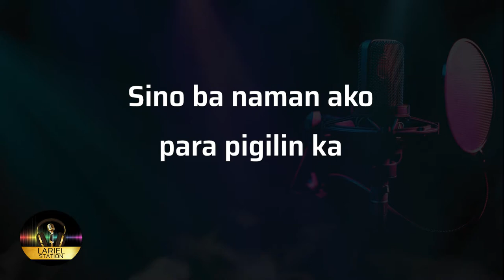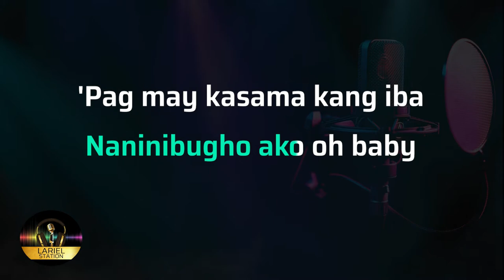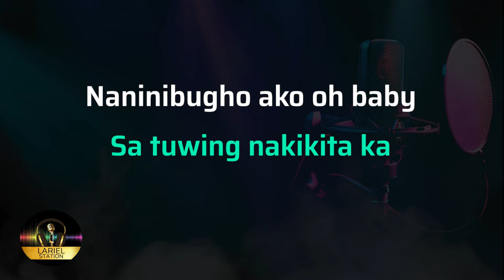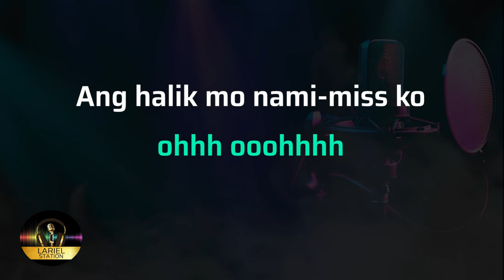HALIK - AEGIS (Male Key) KARAOKE/INSTRUMENTAL